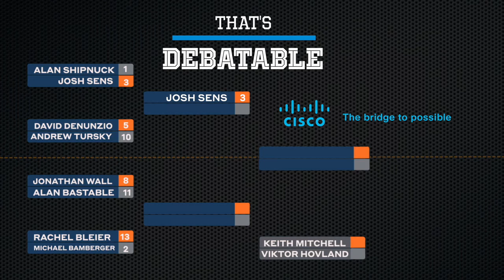That's Debatable Masters vs US Open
What's the better major: Masters or U.S. Open? Our golf experts give you their opinions in GOLF's new debate show powered by Cisco Webex.